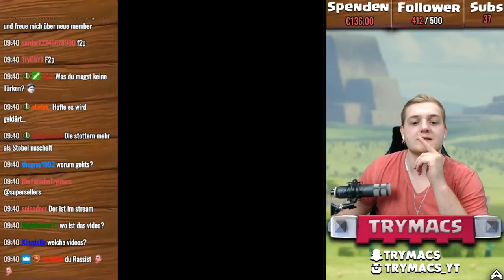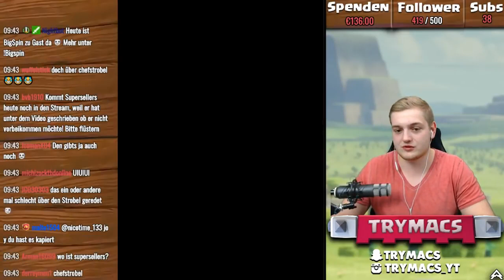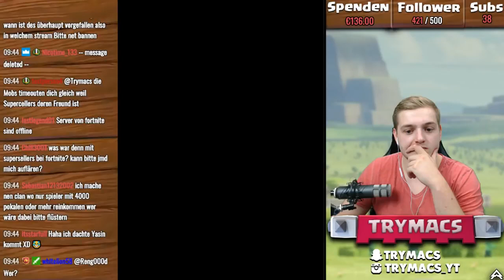Trymacs und MckyTVreden über Supersellers und Tobisprithawk